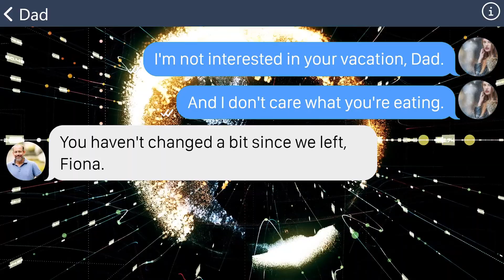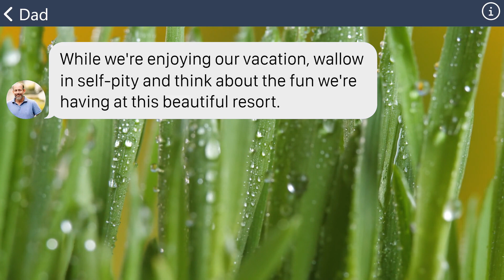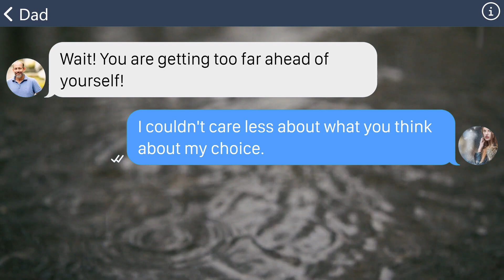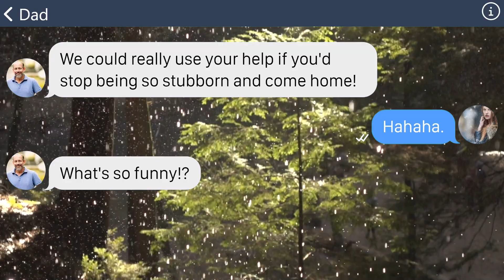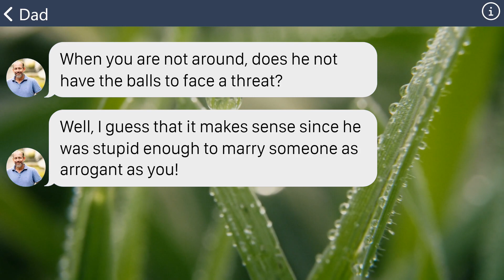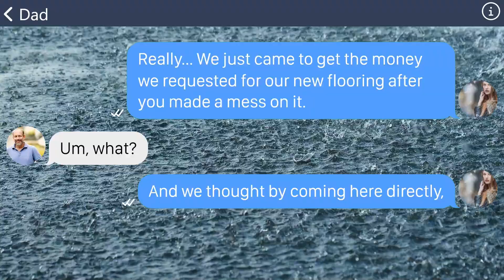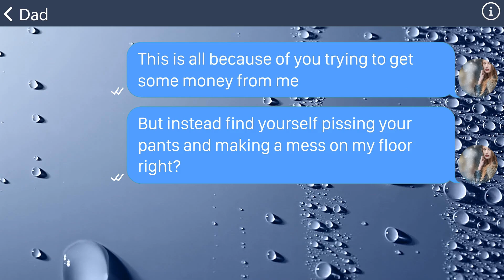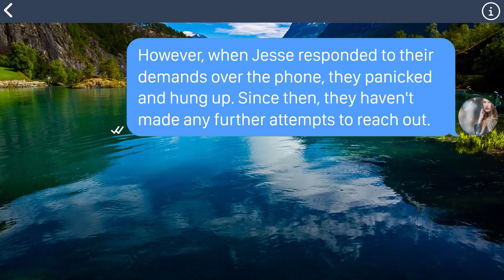【Apple】Cruel parents go on vacation with my money, 5 years later continue to demand money from me